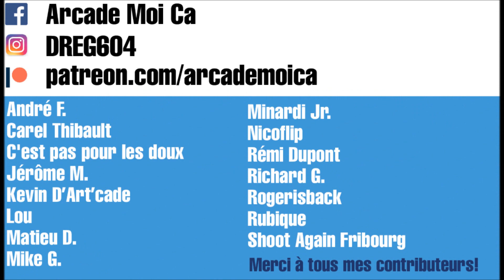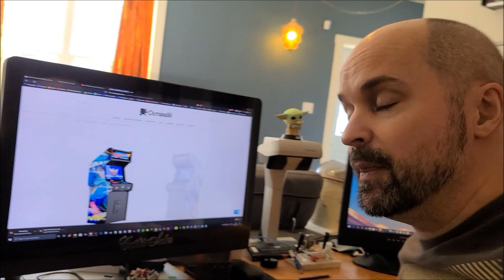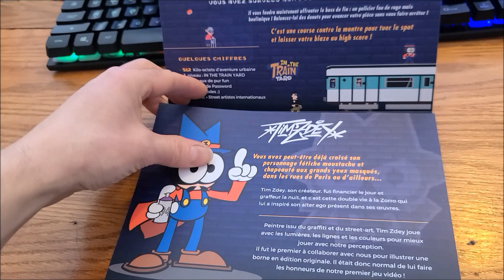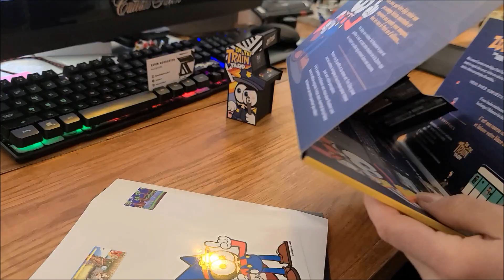Qu'est ce que Zdey The Game par Art'Cade?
J'ai récemment reçu une brochure de presse de la part de Art'Cade à propos de leur jeu à venir. Découvrons cette brochure et parlons ce super projet.

What is Zdey The Game by Art'Cade?
- I recently received a press brochure from Art'Cade about their upcoming game.
- Let's take a look at this brochure and talk about this great project.